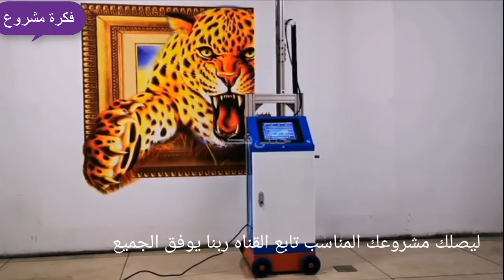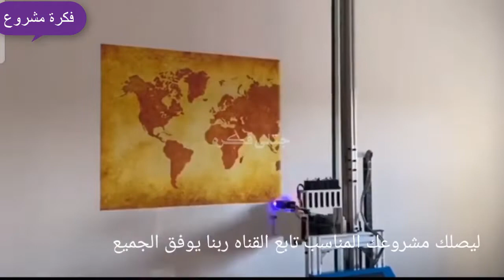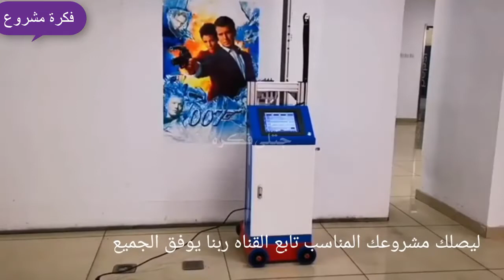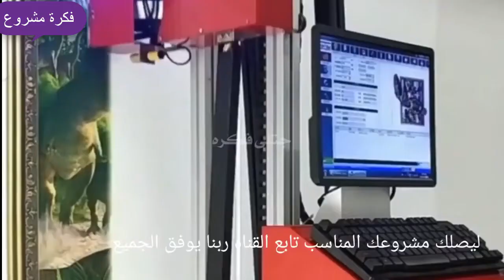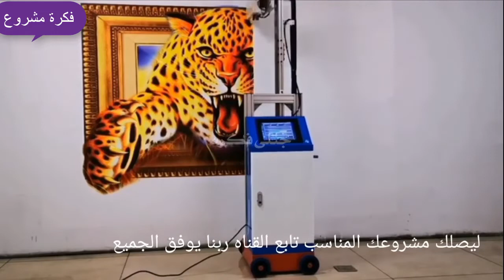ماكينه جباره 2021 انجح مشروع هتعمله حالا ارباح تتخطى 60الف جنيه شهري